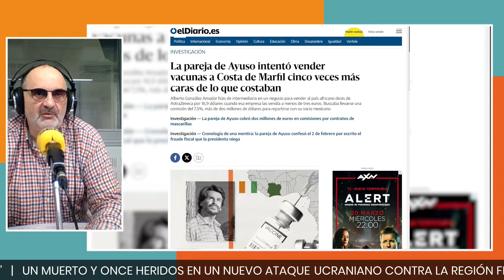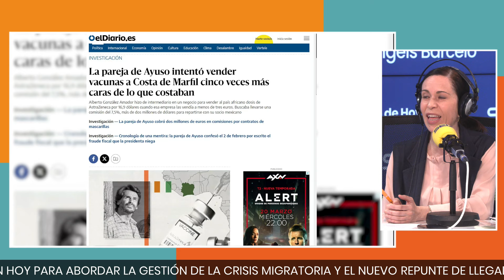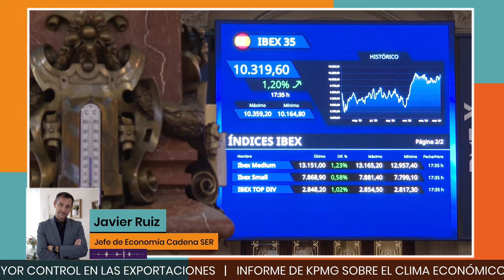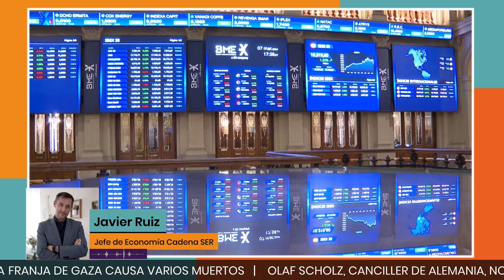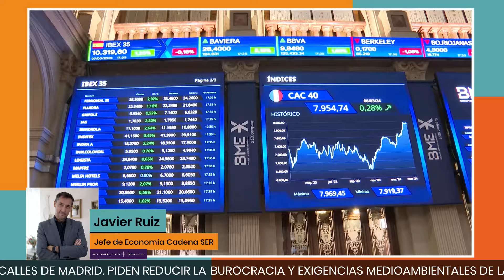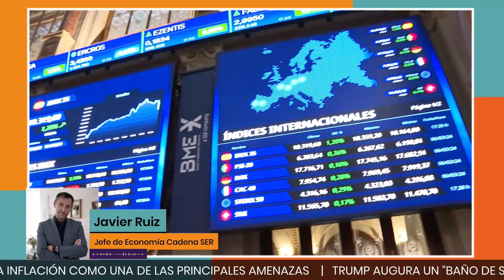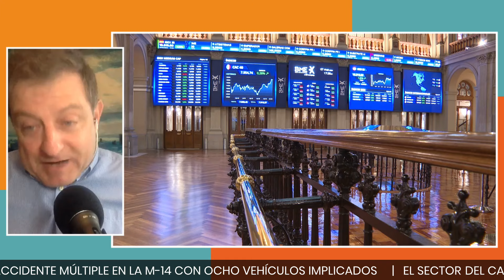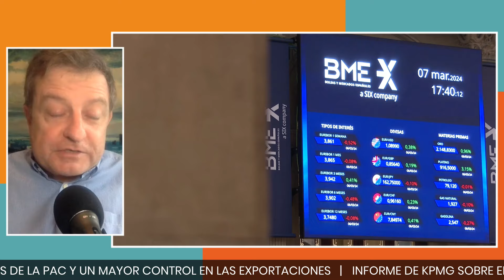Un lodazal, la vuelta de Puigdemont y el dominó electoral | ElAbierto de Hoy por Hoy (18/03/2024)